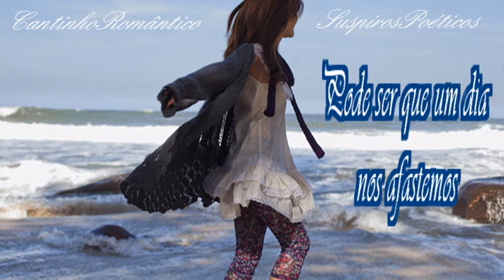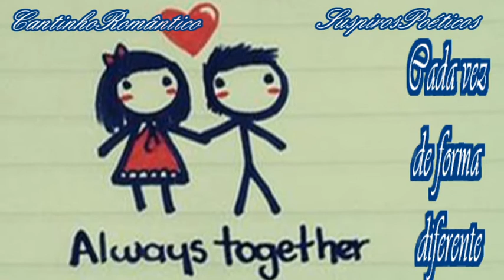Amizade 💘 Albert Einstein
♥Cris essa edição foi feitas a 4 mãos e dois corações o meu e da Sabrina♥